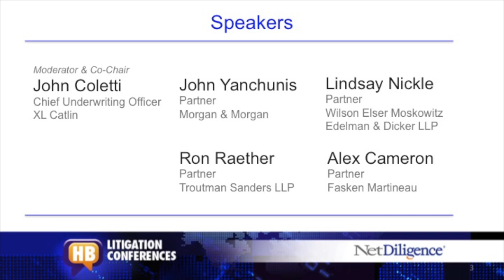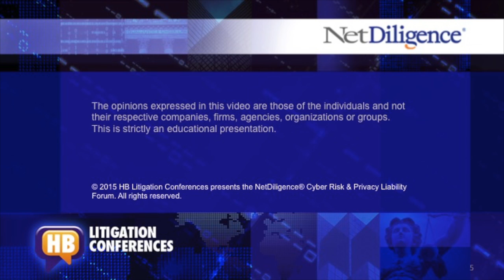TECconW15 Litigation Coletti